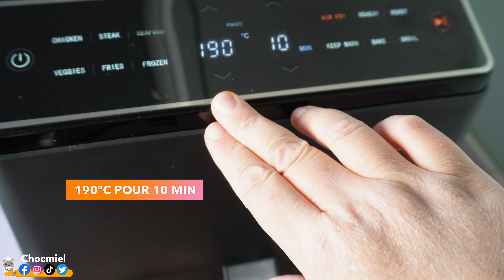Brochettes de poulet mariné à l'Air Fryer !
Pour 4 personnes :

4 filets de poulet
1 yaourt à la grecque (125 gr)
1càc de curcuma
1càc de paprika
1 càc de cumin
1 càs de menthe séchée
2 gousses d'ails
1 càs de persil plat
1 càs de coriandre

Cuisson Air Fryer : 190°C pour 10 min